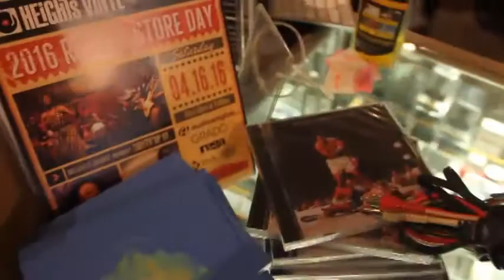DJ READI AND HIS CUTHOUSE KUTHOUSE EVENT PROMO 2017 HEIGHTS VINYL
62 minutes
35+ various productions/remixes
genre : instrumental, vocal